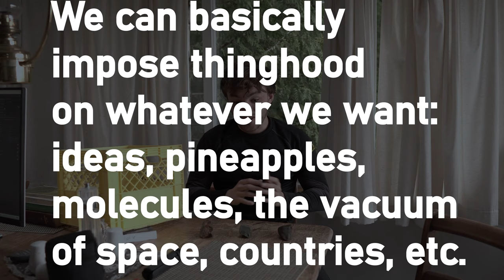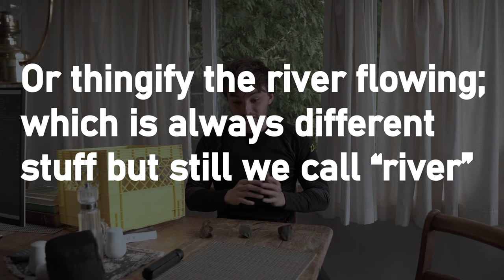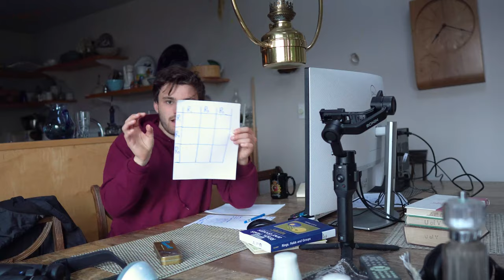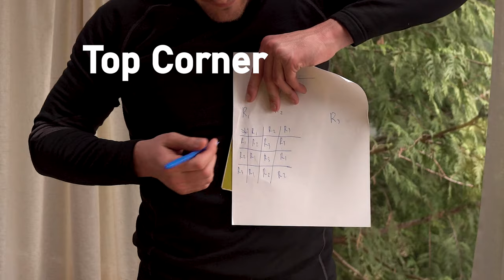Abstract Algebra for Cavemen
aaaaaand hello again ladies and gentlemen

Welcome aboard Autodidact Airlines

April Madness Flight #19/30

Glad you could join us

Make sure to secure your axioms and fasten your seatbelt

Cause its gonna be a wild ride

Lets get tropical

and remember:

it's a mothalovin' 𝘽𝙡𝙤𝙤𝙢𝙚𝙧 𝙍𝙚𝙫𝙤𝙡𝙪𝙩𝙞𝙤𝙣™